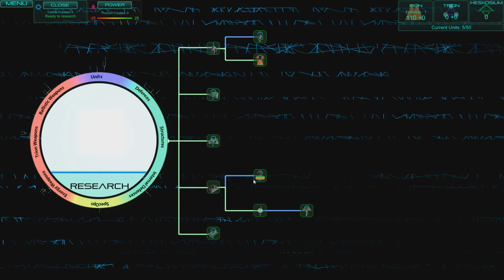Executive Assault [ FR - decouverte 1/2 - 1080p 60fps ]